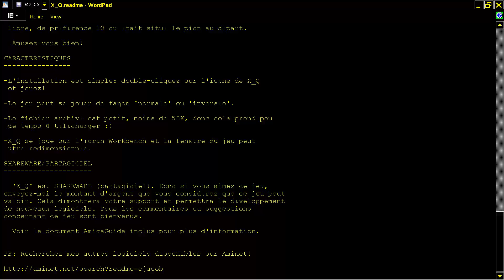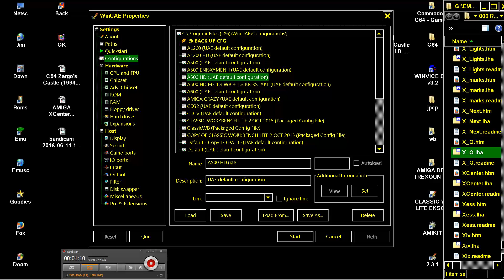AMIGA X Q XQ X Q An 'X' shaped peg game By Charles N Jacob